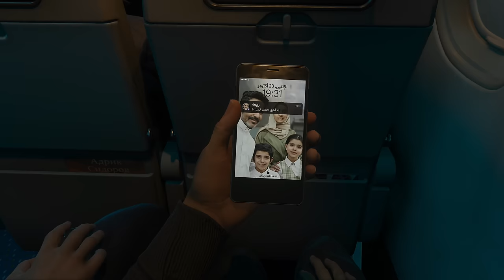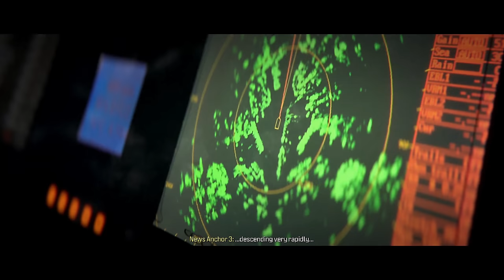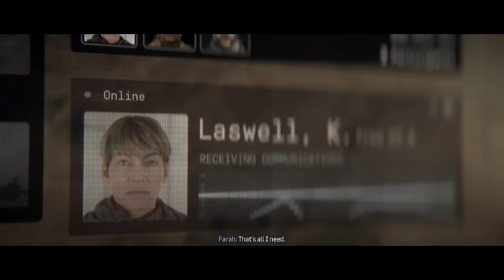No Russian Mission (ALL CHOICES) - Surrender/Shoot/Don't Shoot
No Russian Mission (ALL CHOICES) - Surrender/Shoot/Don't Shoot - Call of Duty: Modern Warfare 3

In Call of Duty: Modern Warfare 3, players can expect thrilling gameplay, showcasing the best weapons and all operators with their unique outfits, along with intense takedowns, finishing moves, and executions. The game, available on Xbox, PC, and PS5, offers a modern warfare experience filled with epic scenes and cinematic storytelling that includes memorable characters like Price, Soap, and Ghost. As the battle rages on, players can immerse themselves in the game's action-packed scenes and discover all the death scenes, while staying engaged with the ongoing Warzone updates and exploring the captivating storyline that brings this new COD installment to life.